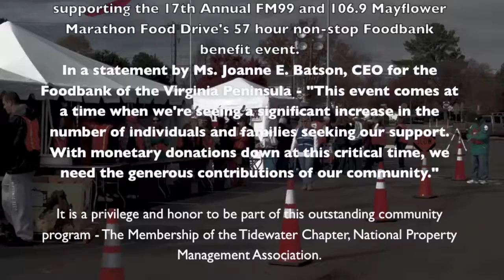Mayflower Marathon Food Drive and NPMA Tidewater Chapter Donation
Mayflower Marathon, Virginia Beach, Virginia